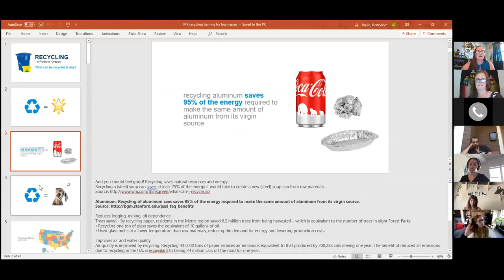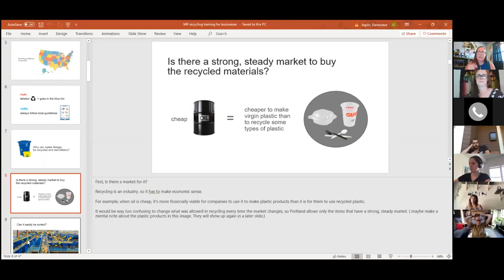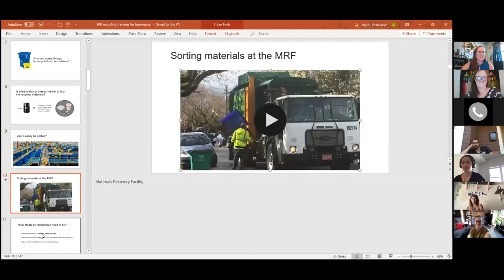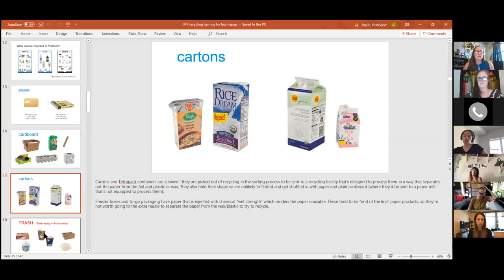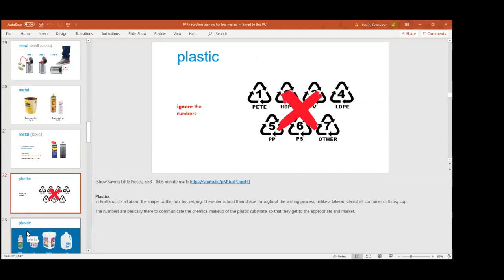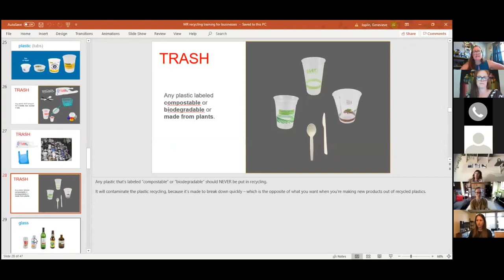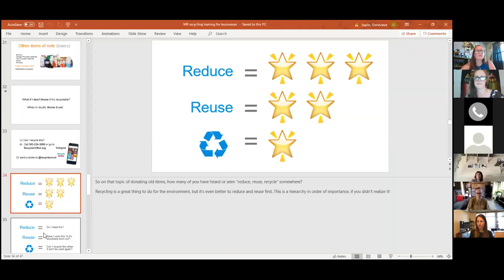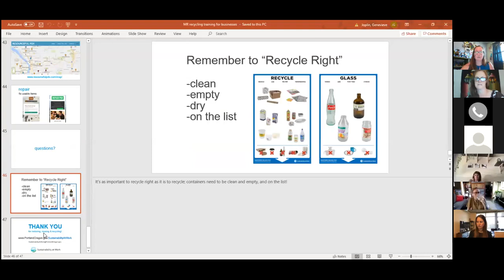Portland Sustainability at Work Training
This video is a recording of a training for current Master Recyclers who wish to join the presentation team for the City of Portland's Sustainability at Work program. We've uploaded it so that if you are a Master Recycler who did not attend the workshop, you can still join the team.